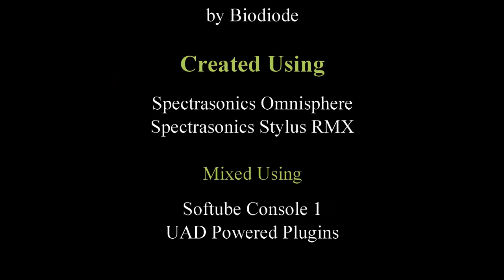From Siberia to Andromeda (Omnisphere, Electronic music)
This is the final track from my new album Cosmic Voyager Vol.1, which you can buy from my website for immediate download

I thank you for your support and I trust that you enjoy this video. The album is over 40 minutes in length and is full of Ambient/Electronic music that will take you on a journey through the cosmos and beyond. So sit back, relax and enjoy the journey.

As always the music mixes tones of Jean Michel Jarre and Tangerine Dream with a sprinkling of the Biodiode fairy dust.